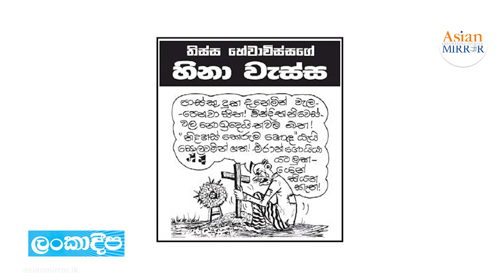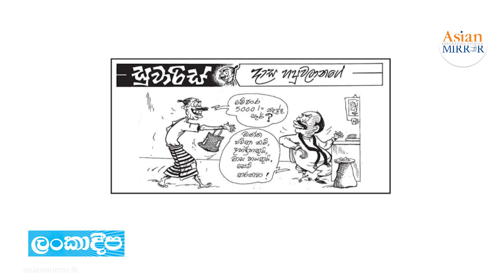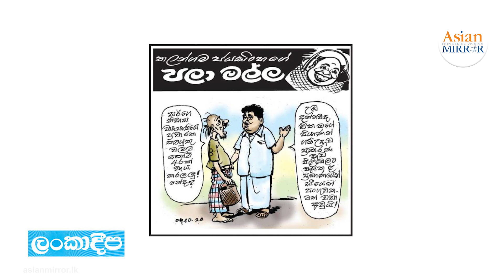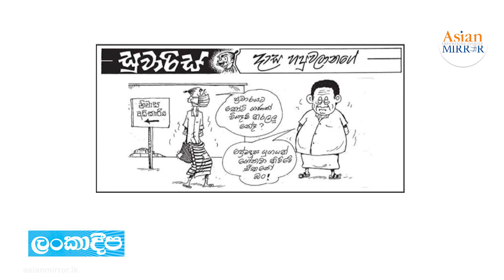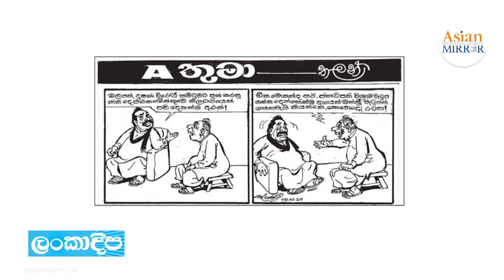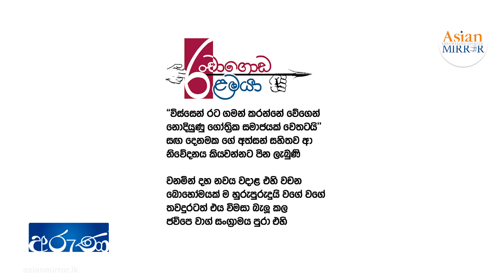Saravita | Bandula Padmakumara | Asian Mirror | EP 12 | පිස්සු ජනාධිපති?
පිස්සු ජනාධිපති?
බන්දුල පද්මකුමාර සමඟ සතියේ කාටූන් විග්‍රහය - සාරවිට